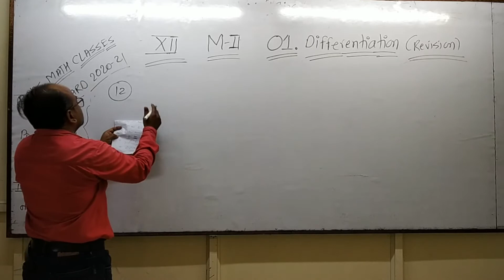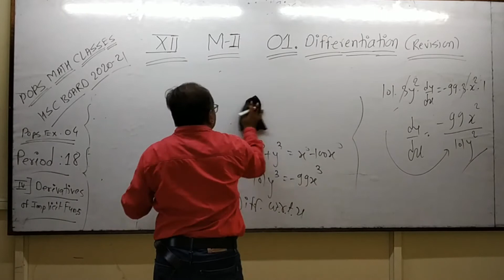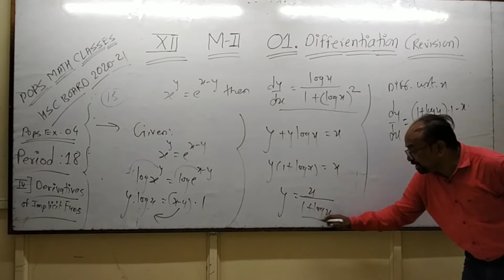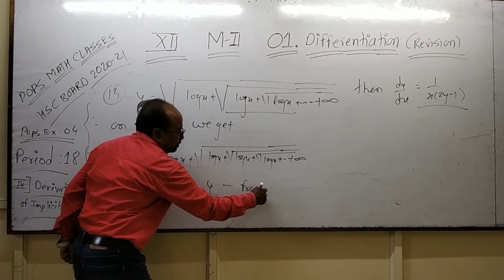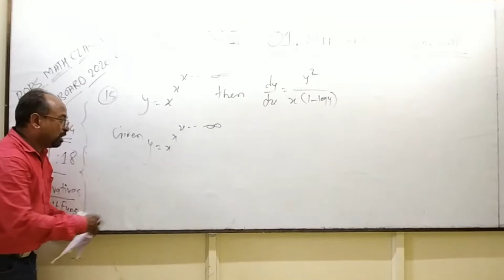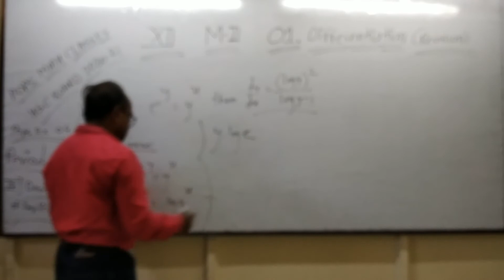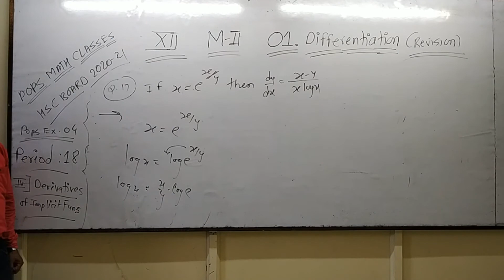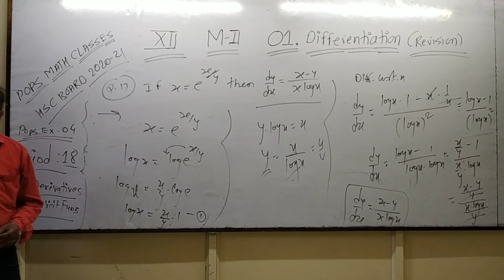12 th Class MII Revision Chapter 01. Diffetentiation Part IV ( POPS Ex.04 Q. 12 to Q. 17 )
Period : 18
112 th Class MII : 01. Differentiation
Part IV : POPS Ex. 04 ( Q. 12 to Q.  17)